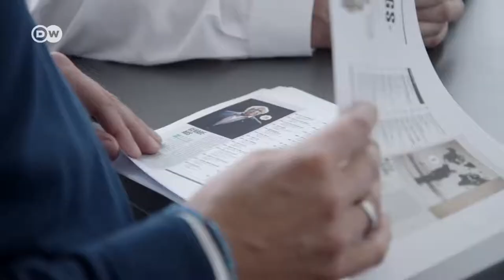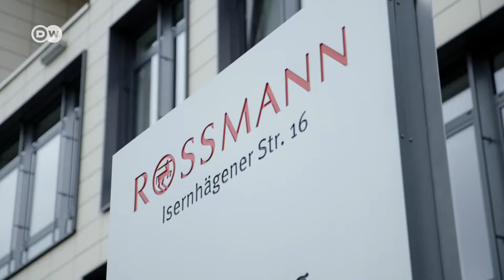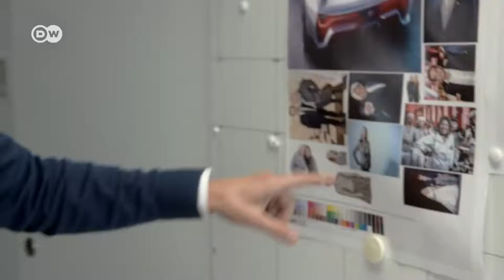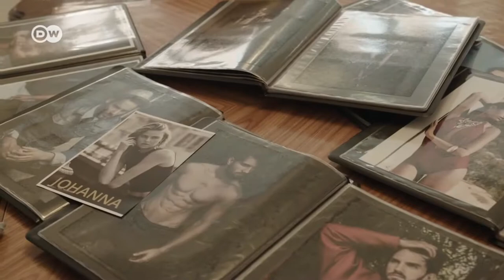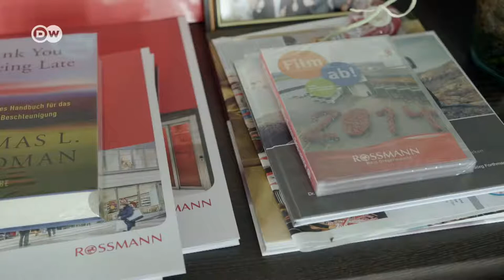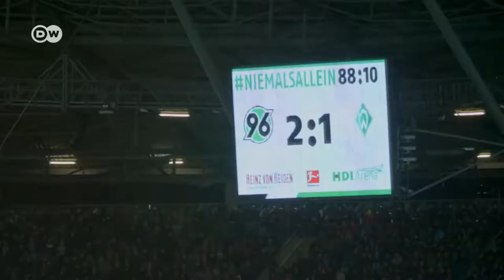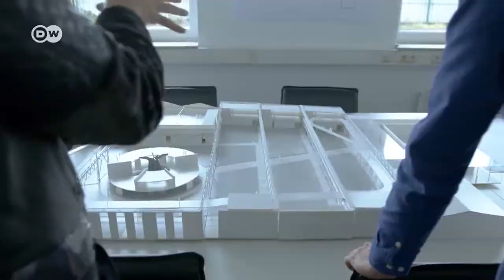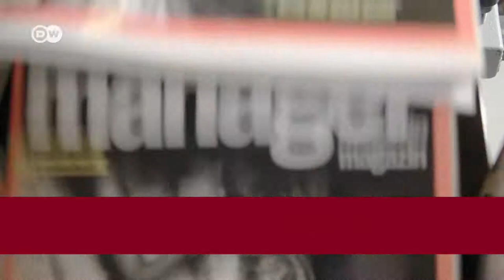The Discreet Lives of Germany's Billionaires - Documentary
Ever wondered about the lives of the billionaires in Germany? Take a look at their discreet world!

One percent of Germans own over a quarter of the country's assets, whilst half of the country’s citizens have no assets at all. But while the German media report on the growing poverty in the country on a daily basis, little is known about the super-rich. They keep a very low profile and can walk the streets unrecognized. "Manager Magazin” says there were around 200 billionaires living in Germany in 2018, and their numbers are increasing. The documentary "Top of the World" asks why rich Germans are so unwilling to talk about their wealth. Its author immerses himself in the discreet world of big money and meets financial advisors with 800 years of family tradition behind them and billionaires such as drugstore king Dirk Rossmann and mail-order company heir Michael Otto -  as well as a self-made businessmen such as Rainer Schaller. They talk about their notions of money and justice, the origins of their wealth and their fear of social envy.

!!!NOTE!!!
This video is by DW Documentary. All credits should go to them.